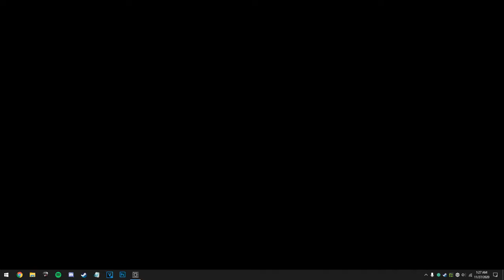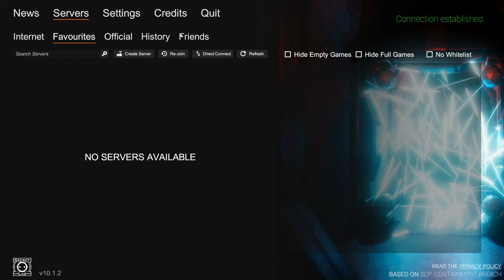SCP Secret Labs funnies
Manmade horrors beyond my comprehension.